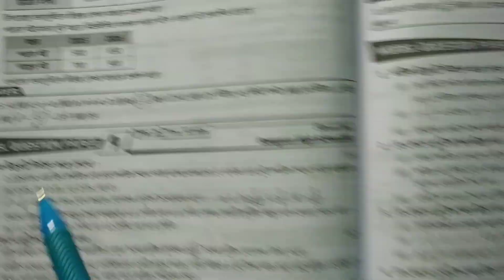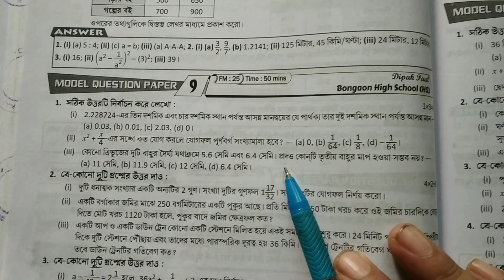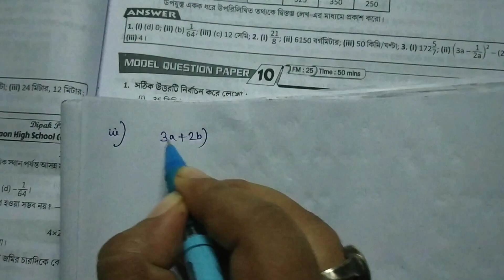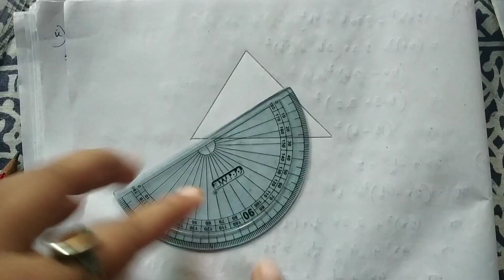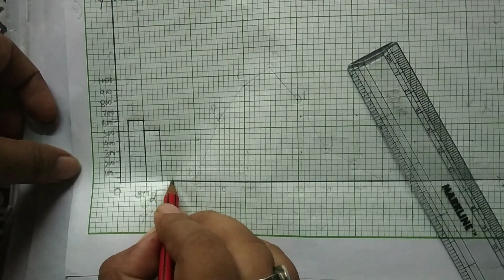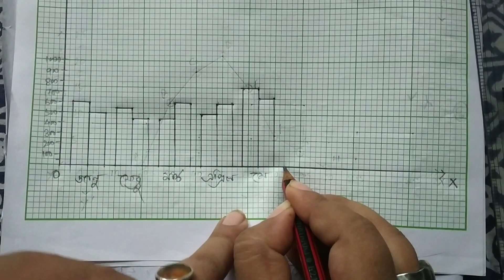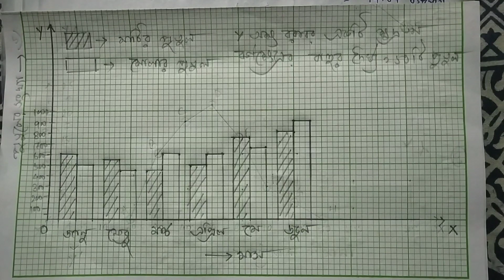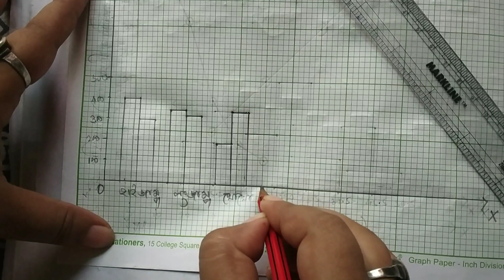Class VII ,Ray & Martin Prasnabichitra Solution, Model Question Paper 9(wbbse)